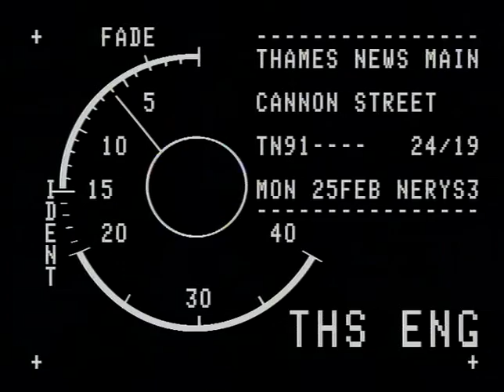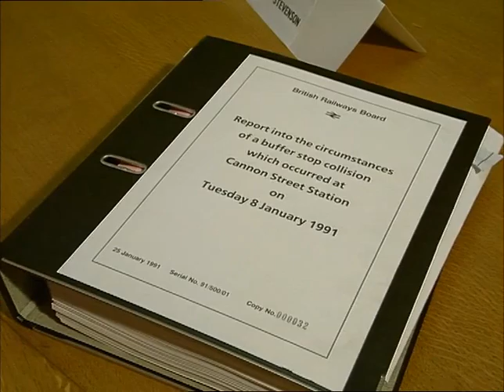TN-91-024-019.m4v | Thames News Archive Footage